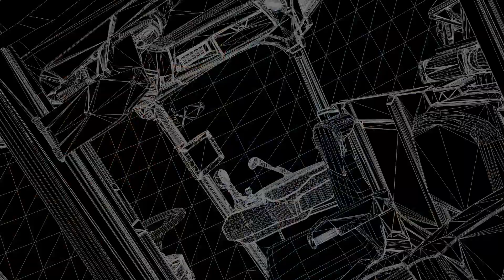Гибель всходов: как не допустить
Технический эксперт компании «Сингента» Роман Соколов рассказывает, какой вред посевам может нанести хлебная жужелица и хлебная муха. Он отмечает, что наиболее эффективный способ борьбы с вредителями — обработка семян инсектицидами и фолиарное воздействие. Подробные расчеты экономического порога вредоносности, а также полезные советы по севообороту вы найдете в видео.